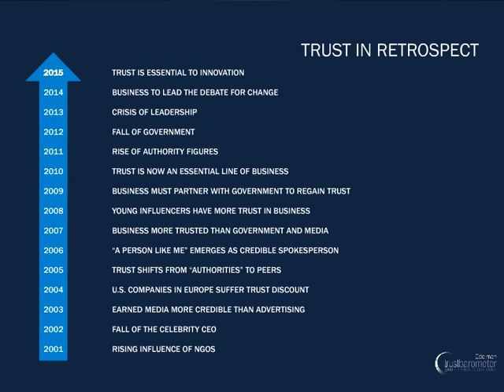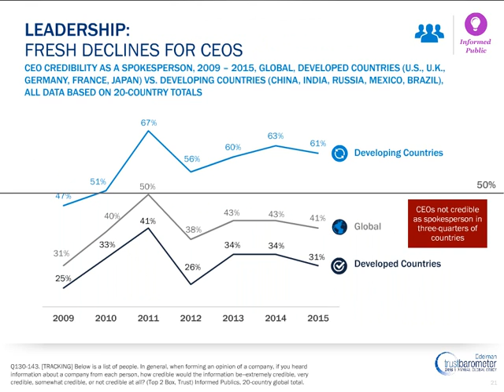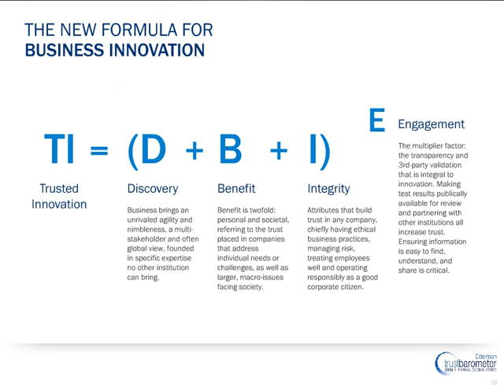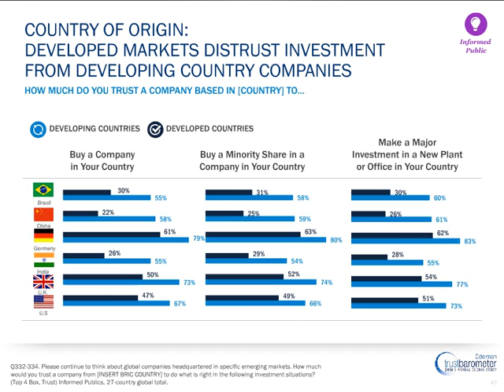2015 Edelman Trust Barometer - Global Results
2015 Edelman Trust Barometer - Global Results. Shared by Edelman Insights on Slideshare.

The 2015 Edelman Trust Barometer is the firm’s 15th annual trust and credibility survey. The survey was powered by research firm Edelman Berland and consisted of 20-minute online interviews conducted on October 13th – November 24th, 2014. The 2015 Edelman Trust Barometer online survey sampled 27,000 general population respondents with an oversample of 6,000 informed publics ages 25-64 across 27 markets. All informed publics met the following criteria: college-educated; household income in the top quartile for their age in their country; read or watch business/news media at least several times a week; follow public policy issues in the news at least several times a week.

Published in Business , Government & Nonprofit